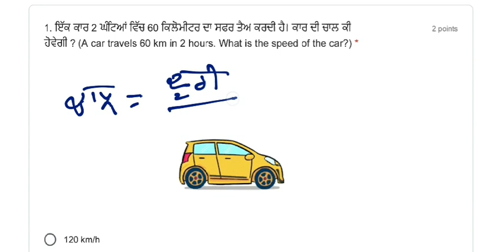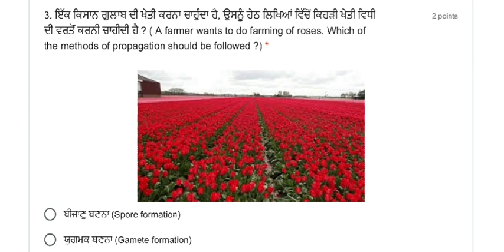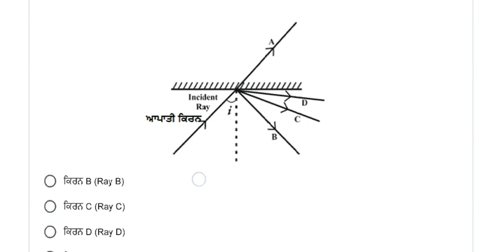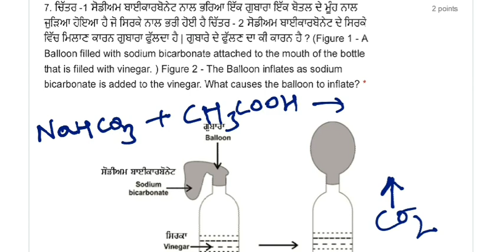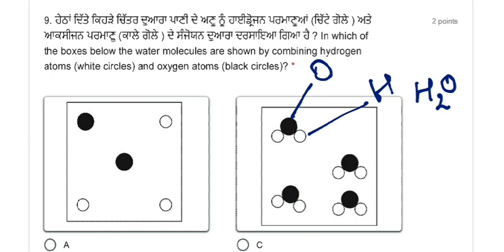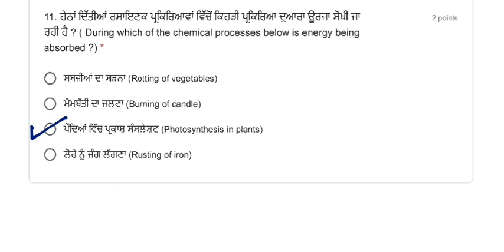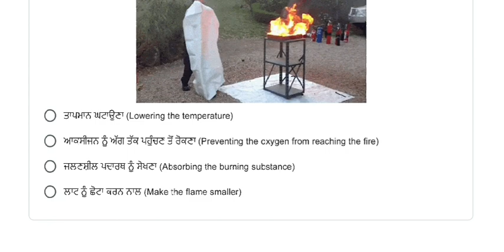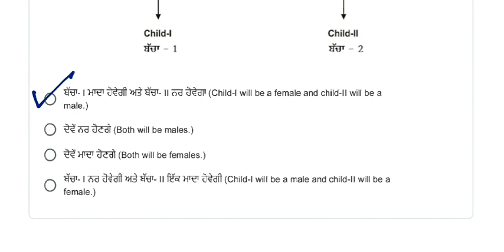Solved NAS 2017 SCIENCE QUESTIONS/8TH CLASS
Watch and stay motivated